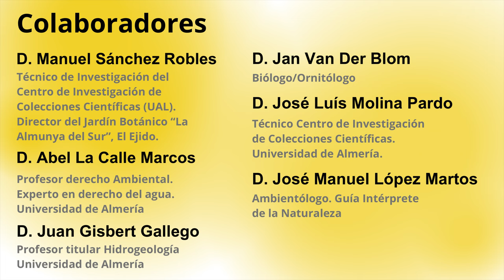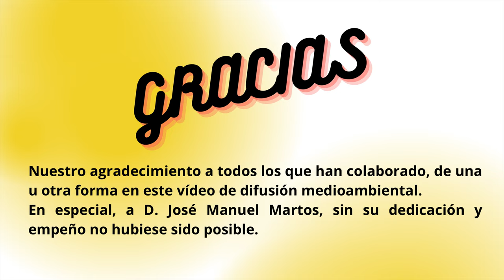Cañada de las Norias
Con motivo del Día Mundial del MedioAmbiente difundimos este trabajo de divulgación medioambiental sobre la Cañada de las Norias. Nuestro equipo Aldea, formado por nuestros estudiantes han realizado una serie de preguntas que han sido contestadas por diferentes colaboradores expertos en la materia.
Nuestro objetivo ha sido dar a conocer los valores ecológicos de este  entorno natural tan importante para nosotros.
Nuestro agradecimiento a todos los que han hecho posible este reportaje. En especial, a D. José Manuel López Martos, sin su dedicación y empeño no hubiera sido posible.